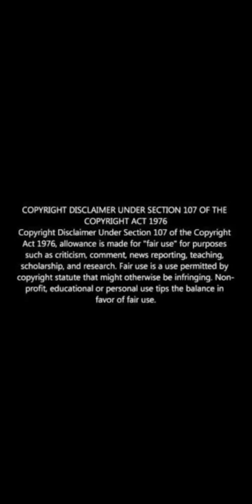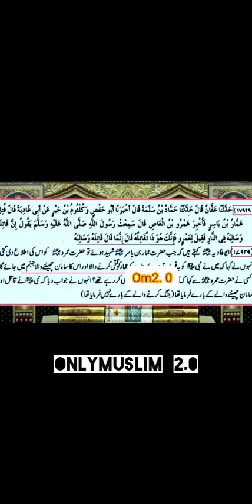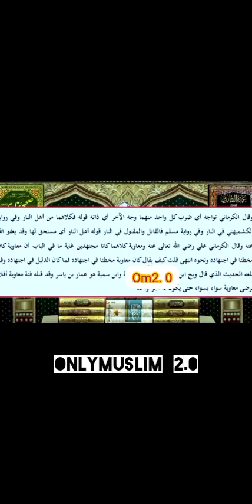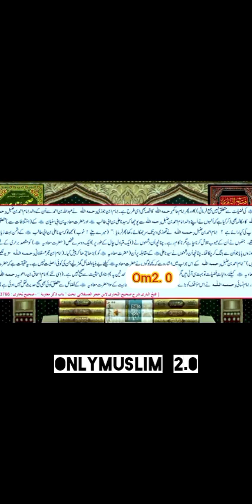Reply to Mufti Abdul Wahid Qureshi about Hazrat _MOAVIA_ |By Engineer Muhammad Ali Mirza